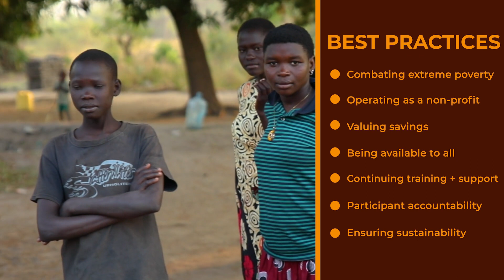Explainer Video: The Math & Impact of Microfinance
Microfinancing and loans are the key to ending poverty worldwide. They allow people to have freedom of choice to decide their future with dignity, hope, and a way to a better life that is sustainable.​ The goal of Microfinancing Partners in Africa's programs is to reduce poverty and increase economic development in Africa through access to financial resources.